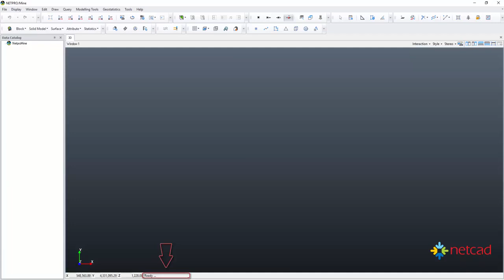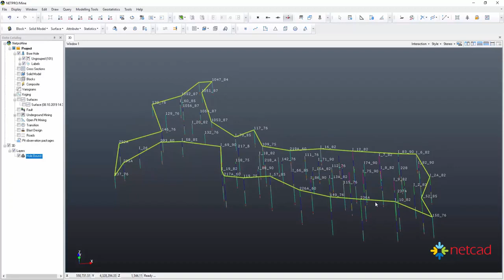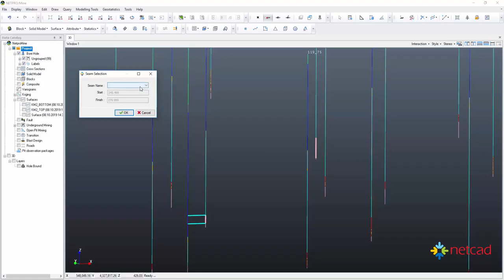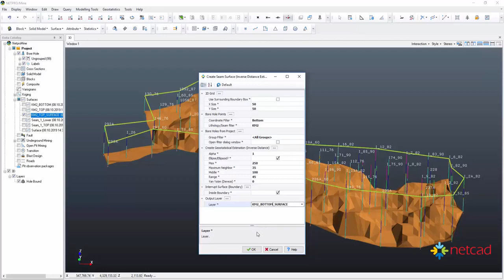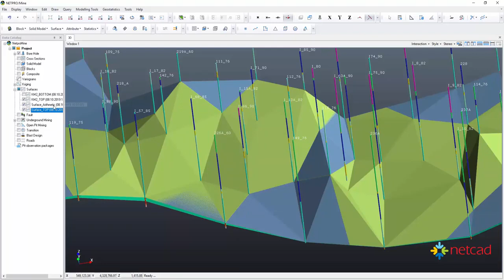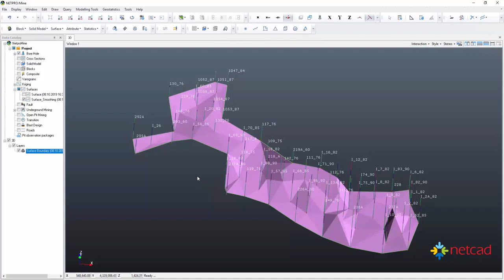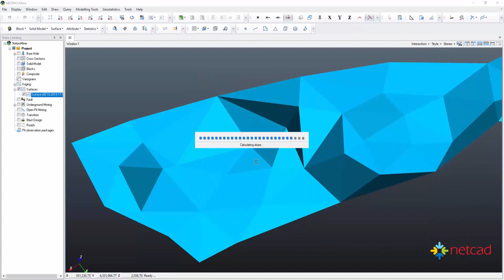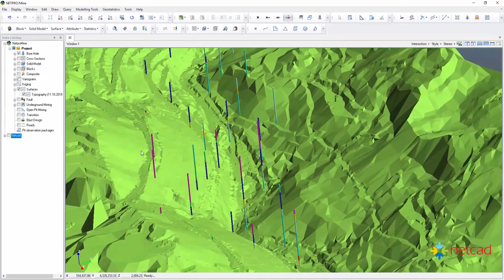NETPROMine - Creating Surfaces Using Bore Hole Data